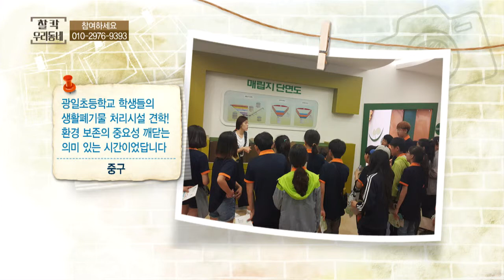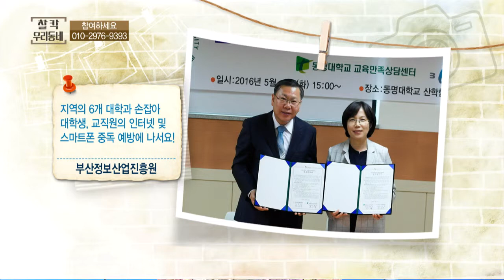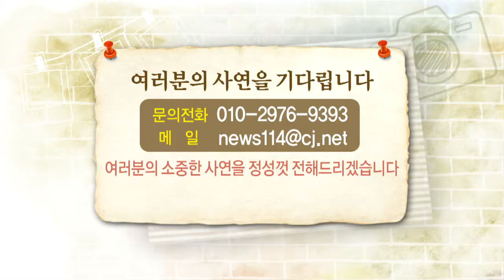찰칵 우리동네(16.06.02)